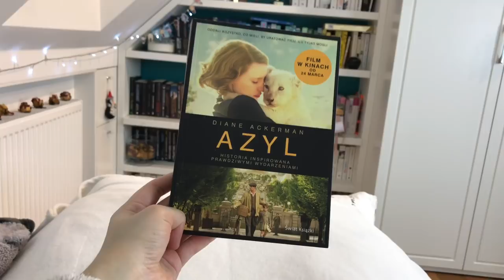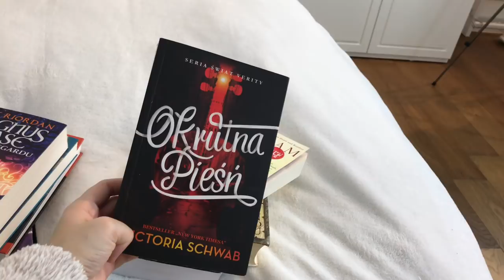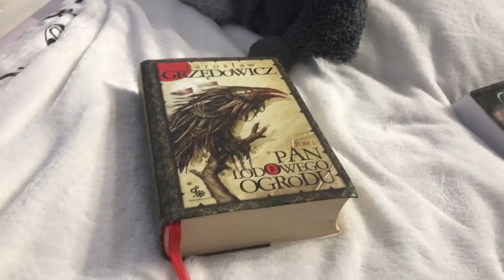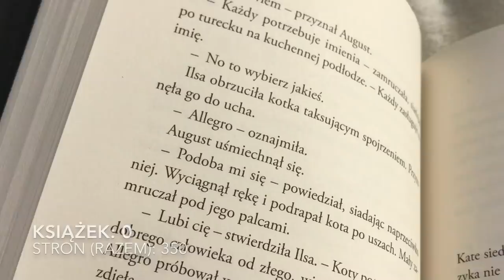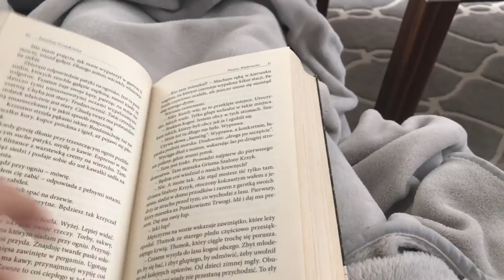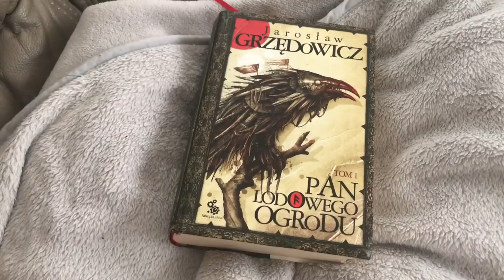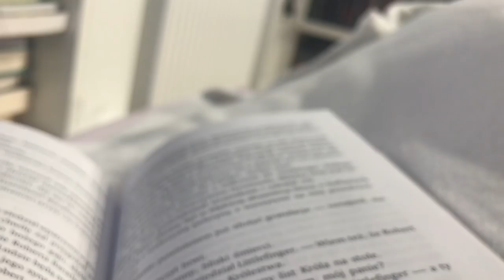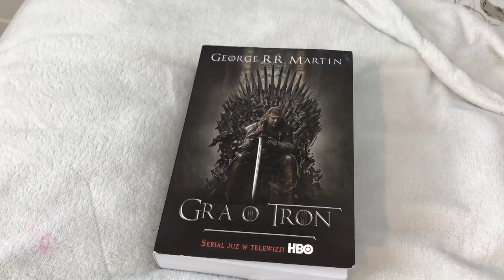CZYTAM PRZEZ 24 h ! MARATON CZYTELNICZY || ŁapChwile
Jestem tuuuu:
SNAPCHAT (nazwa) Lapchwile2
INSTAGRAM (nazwa- lapchwile_)
Miłego dnia dla wszystkich książkoholików !